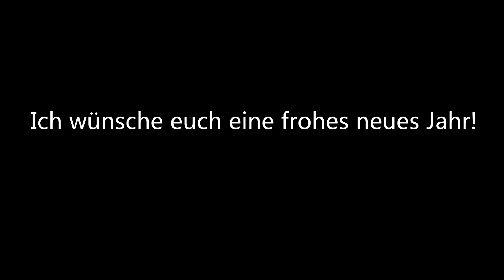2017 - Das neue Jahr | Frohes Neues! | Silvester2k